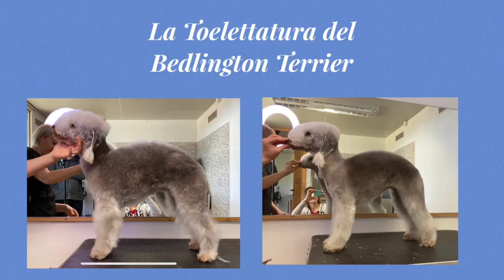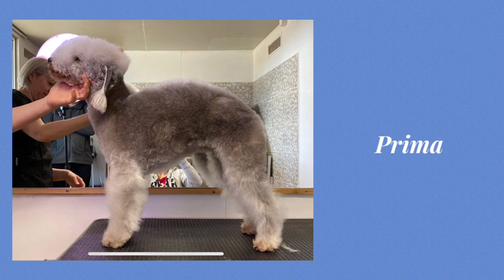BEDLINGTON TERRIER a COMPLETE VIDEO GROOMING STEP BY STEP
Grooming of the Bedlington Terrier

by Eyes Of Angel di Nepi
Grooming by Silvia Proietti
Co editor Gabriele Ilarioni
Videotaping and editing by Roberta Semenzato